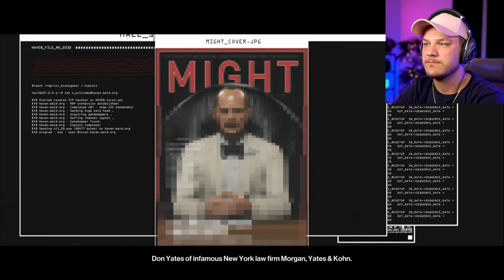ONE LAST TANGO! - Hitman 3 - Part 5